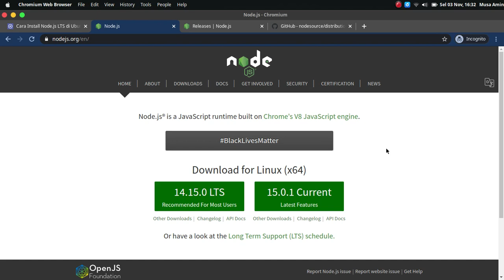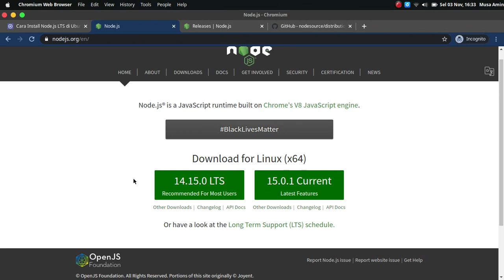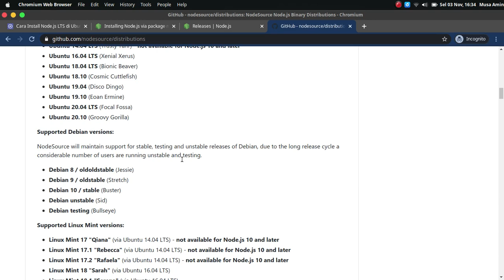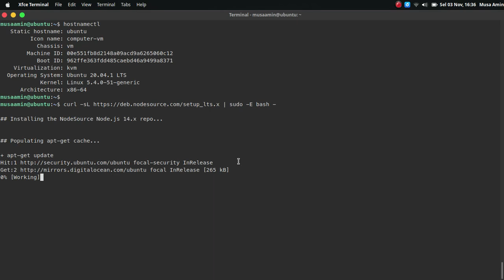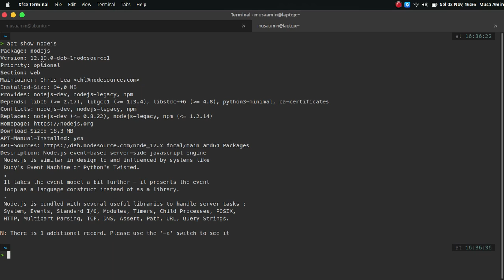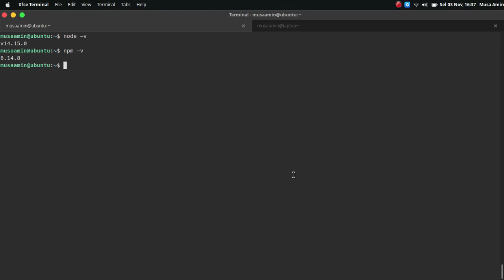Install Node.js LTS di Ubuntu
Node.js adalah sebuah platform JavaScript runtime yang dibangun di atas V8 JavaScript engine, di mana Node.js dapat mengeksekusi JavaScript di server (server-side). Node.js dikembangkan oleh Ryan Dahl dan dirilis perdana pada 27 Mei 2009.

Node.js tersedia dalam 2 versi rilis yaitu LTS (Long Term Support) untuk dukungan jangka panjang, bisa mendapatkan update hingga 3 tahun, dan Versi standar release hanya mendapatkan update hingga 8 bulan.